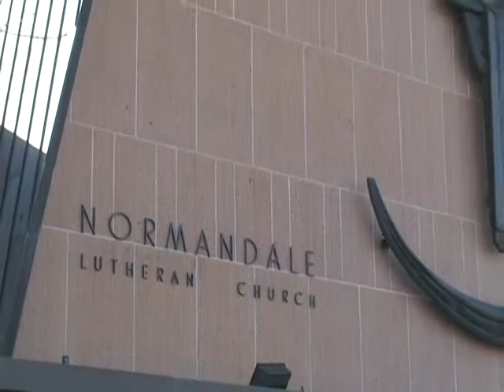Curt Carlson Wedding Video - Susan and Matt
I am a Wedding videographer in the Minneapolis / St. Paul area and I'm posting this video as a sample of my work. In addition to covering the entire wedding and reception, I often create a short wedding day music video, which is what you are watching now.  This is a highlight video of the days events set to your favorite music or songs.